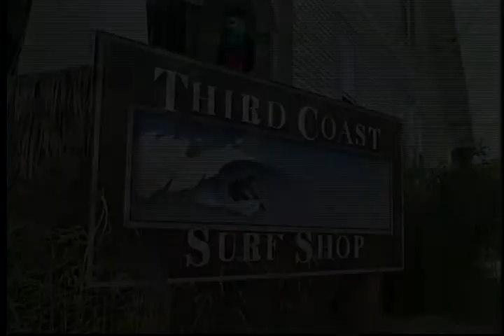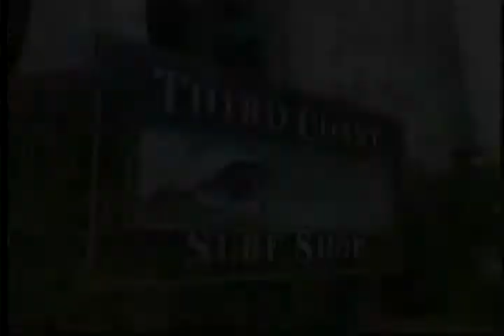Experience Michiana Episode #1002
WNIT Public Television - Experience Michiana Episode #1002
Third Coast Surf Shop